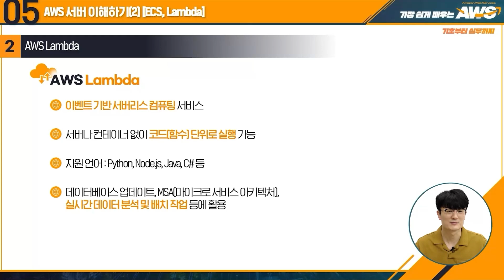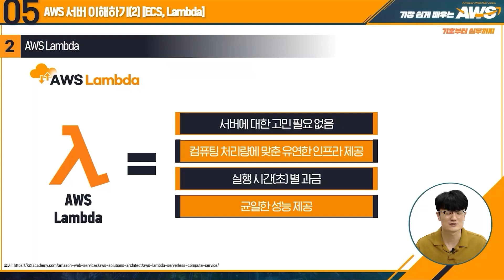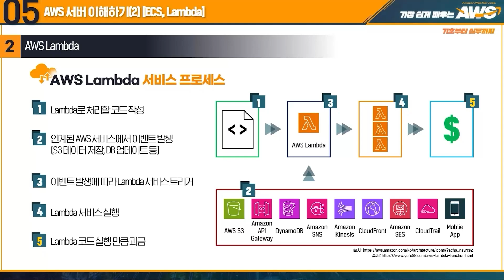[AWS] AWS 람다 알아보기! (AWS Lambda)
가장 쉽게 배우는 AWS, 기초부터 실무까지